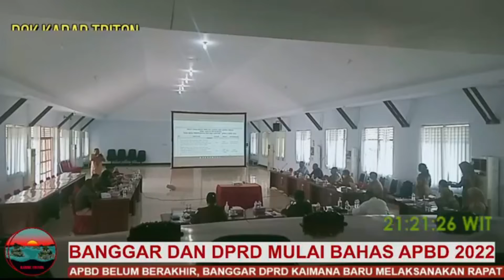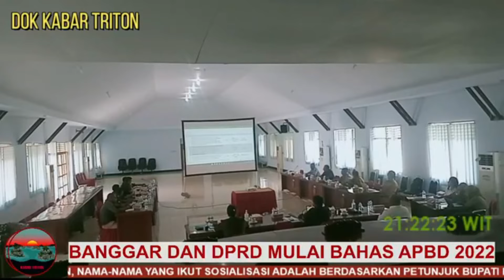BANGGAR DAN TAPD MULAI SINKRONKAN PROGRAM DAN KEGIATAN APBD 2022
SEPUTAR KAIMANA